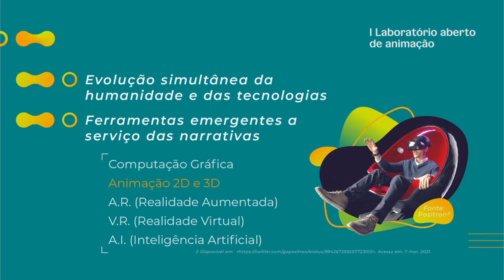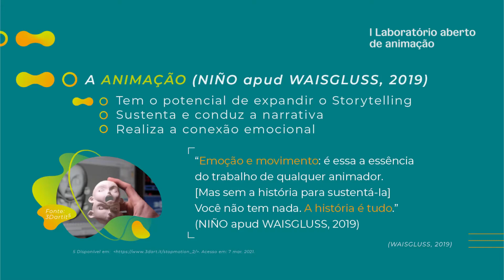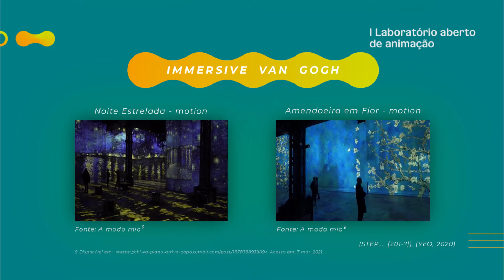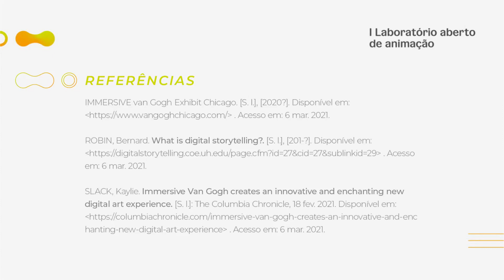Storytelling, Animação e Experiência - Jady Torralvo Alves [I Laboratório Aberto de Animação]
I Laboratório Aberto de Animação - UTFPR
Jady Torralvo Alves

"Você já pensou em qual papel a Animação pode ter em Storytelling?
E no Design de Experiência?
E quando o universo que envolve os três é o da Arte?
O vídeo acima apresenta o relacionamento entre Storytelling, Animação e Design de Experiências na exposição Immersive Van Gogh.

A capacidade de construir narrativas e contar histórias, ou storytelling, é tão antiga quanto a história humana.

Conforme a humanidade e as tecnologias evoluem, novas e emergentes ferramentas, como animação 2D e 3D e a realidade virtual, vão ficando à disposição da criação de experiências narrativas e estéticas cada vez mais estimulantes.

No digital storytelling, ferramentas digitais são usadas para expandir as histórias e experiências, combinando narrativa e tecnologias emergentes.

No que diz respeito à animação, ela tem o potencial de expandir as narrativas através de imagens em movimento, sustentando e conduzindo a história, e arte é um dos campos capaz de unir storytelling e animação através do design de experiências.

Referências
ARMSTRONG, Sara. Snapshots! Educational insights from the Thornburg Center. Lake Barrington, Illinois: The Thornburg Center, 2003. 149 p.

BÁN, Dávid; NAGY, Balázs. Digital Storytelling in Practice: training manual for digital storytelling workshops. [S. l.], [201-?]. Acesso em: 6 mar. 2021.

DIGITAL storytelling lab: Columbia university school of the arts. [S. l.], [201-?]. . Acesso em: 6 mar. 2021.

FUTURE LEARN. How digital storytelling differs from traditional storytelling: Digital storytelling is much more integrative than traditional storytelling. [S. l.], [201-?]. Acesso em: 6 mar. 2021.

HECK, Nathan. Creating the Immersive Van Gogh Exhibit!. [S. l.]: YouTube, 25 fev. 2021. Canal Artrageous with Nate. . Acesso em: 6 mar. 2021.

IMMERSIVE van Gogh Exhibit Chicago. [S. l.], [2020?]. . Acesso em: 6 mar. 2021.

ROBIN, Bernard. What is digital storytelling?. [S. l.], [201-?]. . Acesso em: 6 mar. 2021.

SLACK, Kaylie. Immersive Van Gogh creates an innovative and enchanting new digital art experience. [S. l.]: The Columbia Chronicle, 18 fev. 2021. Acesso em: 6 mar. 2021.

STEP Inside Van Gogh. [S. l.], [201-?]. . Acesso em: 6 mar. 2021.

VAN Gogh Exhibit. [S. l.], [2020?]. Acesso em: 6 mar. 2021.

VAN Gogh, Starry Night. [S. l.]: Atelier des Lumières, [2019?]. . Acesso em: 6 mar. 2021.

WAISGLUSS, Andrea. Emotion and Motion: A Leading Animator on the Power of Storytelling. [S. l.]: Fast Company, 26 nov. 2019. Acesso em: 6 mar. 2021.

YEO, Debra. At ‘Immersive Van Gogh,’ art plus light plus animation plus sound ups the emotional ante of the viewing experience. [S. l.]: Toronto Star, 19 jun. 2020. . Acesso em: 6 mar. 2021"